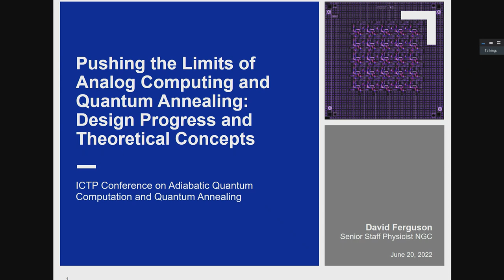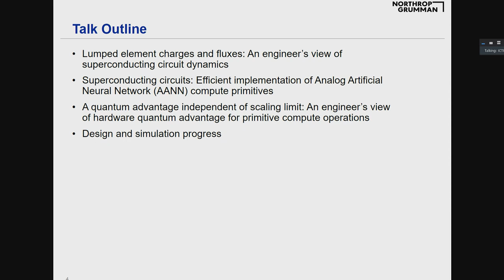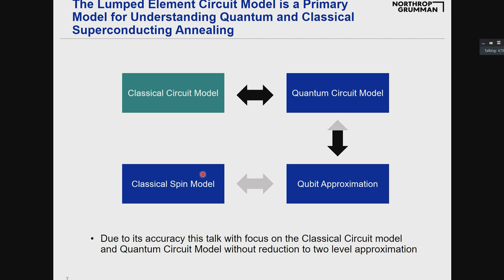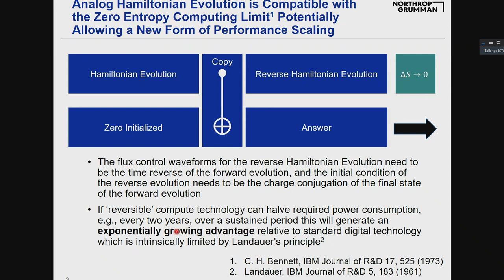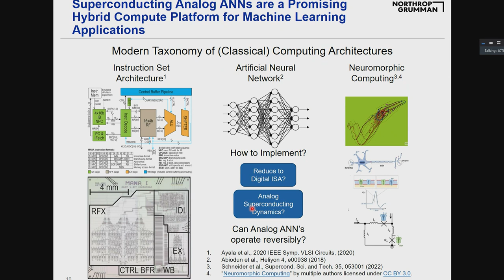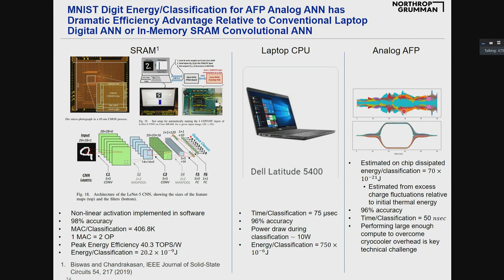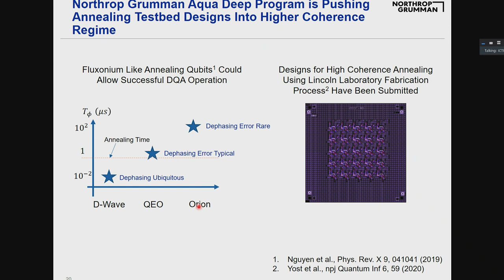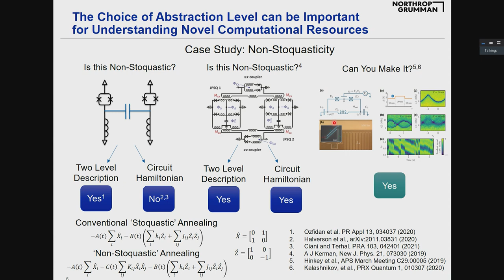Pushing the Limits of Analog Computing and Quantum Annealing: Design Progress and Theoretical Con...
Pushing the Limits of Analog Computing and Quantum Annealing: Design Progress and Theoretical Concepts
ICTP Conference on Adiabatic Quantum Computation / Quantum Annealing (hosting AQC2022) | (smr 3718)
Speaker: David FERGUSON (NGC, Usa)
2022_06_24-09_15-smr3718.mp4